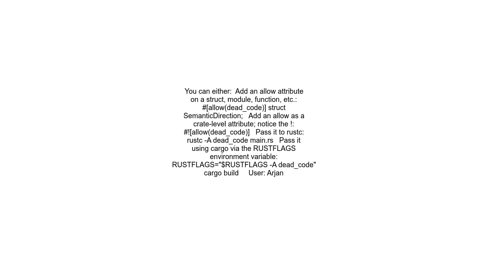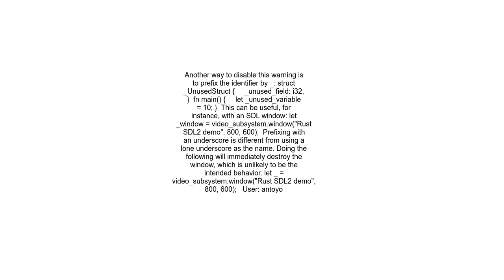How do you disable dead code warnings at the crate level in Rust